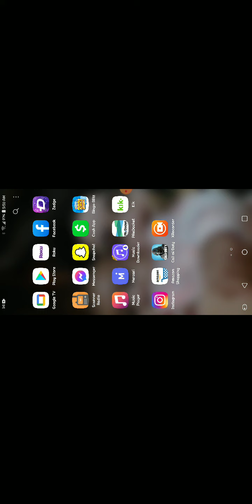on call of duty m